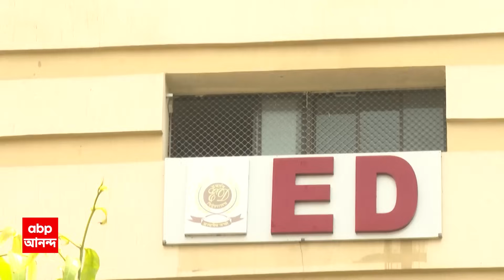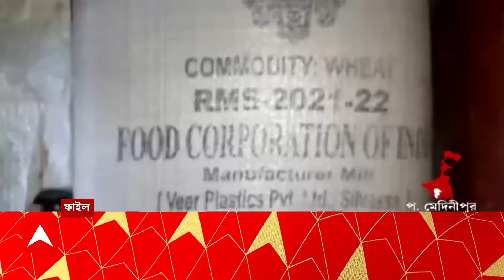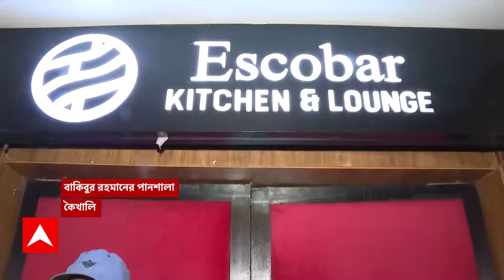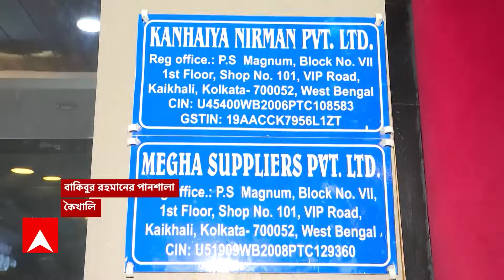Ration Scam: রেশন দুর্নীতিতে ED-র হাতে ধৃত মন্ত্রী ঘনিষ্ঠ বাকিবুর রহমানের বিশাল সম্পত্তির হদিশ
ABP Ananda Live: কলকাতা থেকে শুরু করে বেঙ্গালুরুতে হোটেল! রেস্তোরাঁ থেকে পানশালা! গ্যারাজে পর্শে, BMW, জাগুয়ারের মতো বিলাসবহূল গাড়ি! সামনে আসছে রেশন দুর্নীতিতে ইডির হাতে ধৃত মন্ত্রী ঘ